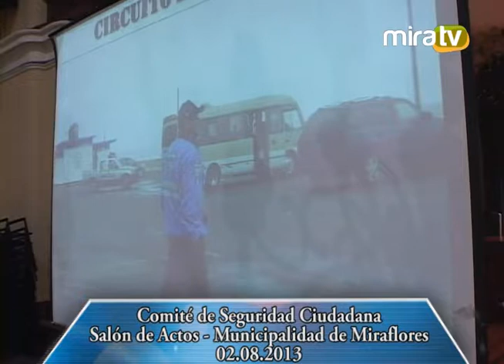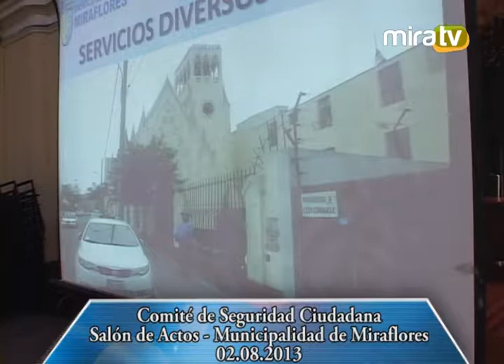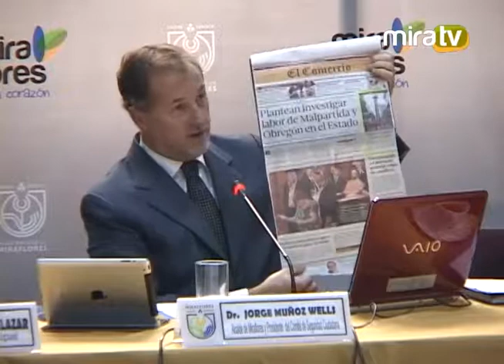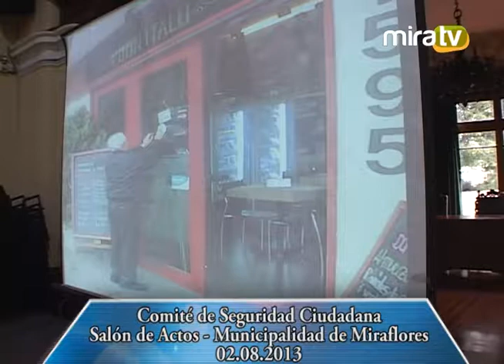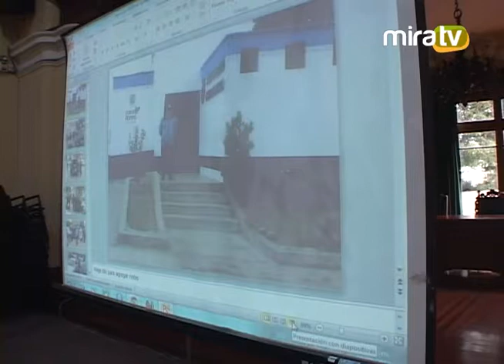Comité de Seguridad Ciudadana 02.08.2013